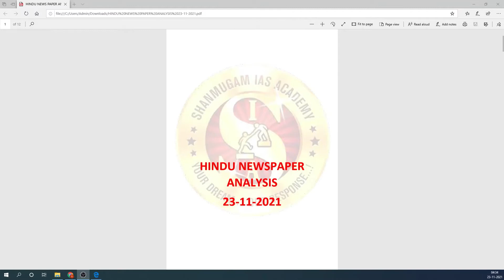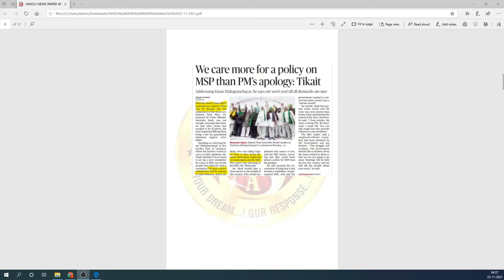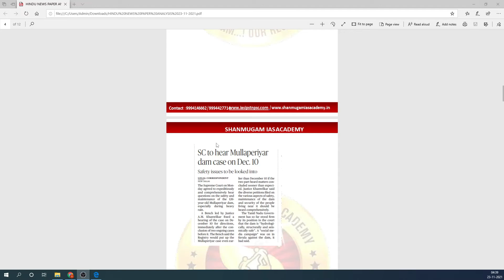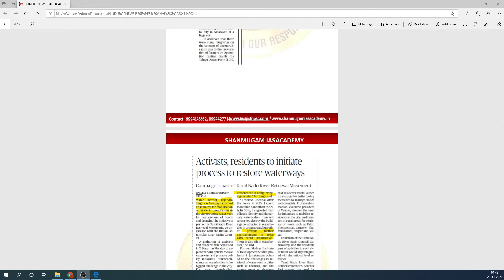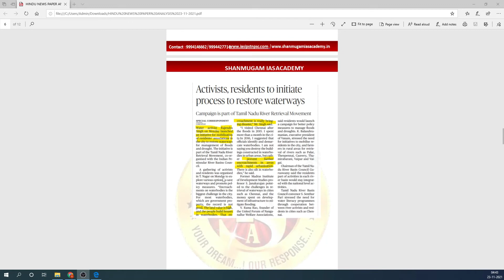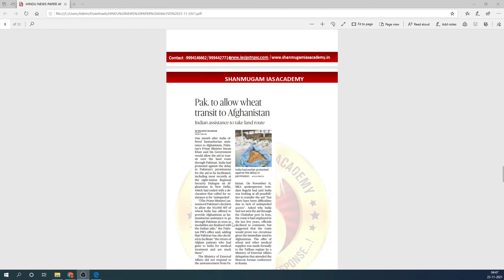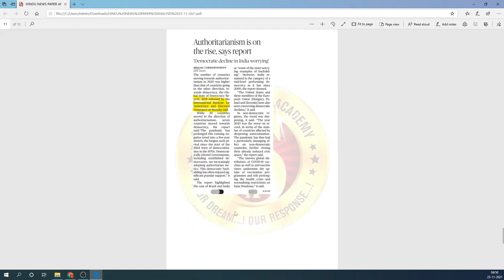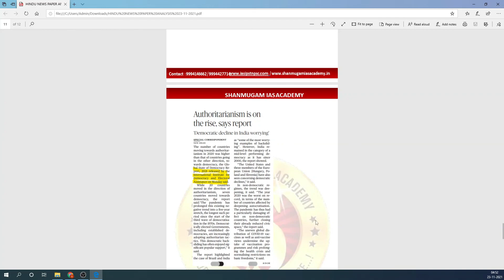The Hindu Headlines I tnpsc | UPSC I Tamil I Shanmugam ias academy